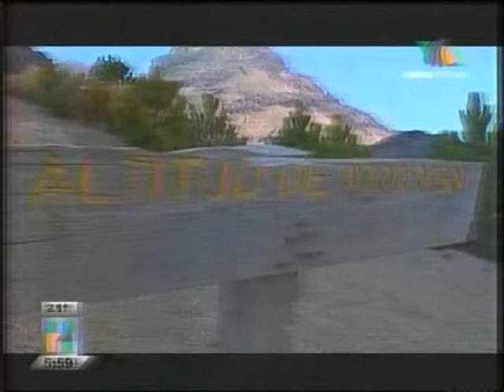Alejandra Gómez - Dios del Fuego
Alejandra Gómez - Dios del Fuego - Volcán de Colima
29, 30 y 31 de Mayo de 2012 Hechos AM Jalisco
Camarógrafo: Mario Cortez
TV Azteca